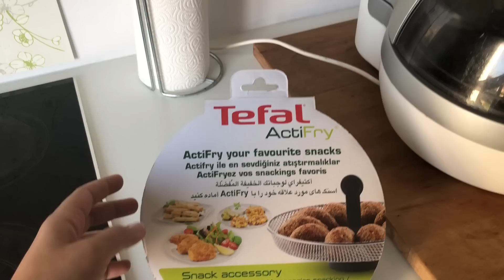Tefal Actifry Atıştırmalık (Balık-Et Kızartma) Sepeti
Tefal Actifry'ın ilk çıkan actifry a uyumlu balık et gibi atıştırmalık kızartma aparatı inceleme videosunda bizzat denedik test ettik.

Tefal Nutricook Düdüklü Tencere Kırık Kapak Değişimi (Tefal Yetkili Teknik Servis İşleri)

Moulinex Fresh Exspress Doğrayıcı / Moulinex Fresh Exspress Chopper (Tefal Moulinex Doğrayıcı Rende)